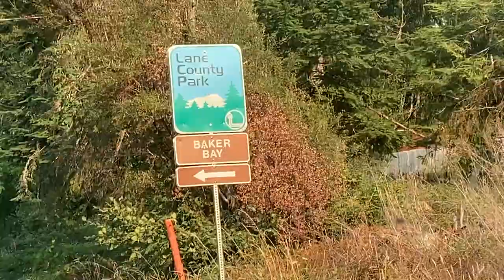M & K TV Camping for Life EPS#16. Kangaroo Lake Trout Meets Baker Bay.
Join in & watch Miguel on his camping for Life adventure as he takes you through seafood cast iron outdoor cooking! Also, please take the time and discover Seven Points FREE CBD Sample for Athletes. Ride and recover with Seven Points CBD. All Seven Points CBD products are lab tested and compliant with all applicable sections of the 2018 Farm Bill and contain less than 0.3% THC. Click the link below, shop and keep the pain away today!

Please help support Miguels Camping for Life by donating Just scroll to the bottom of the page for the donation location!

~What kind of seafood would you like to see cooked next?
Eat Like mrbeast